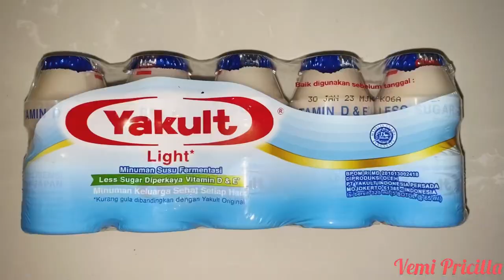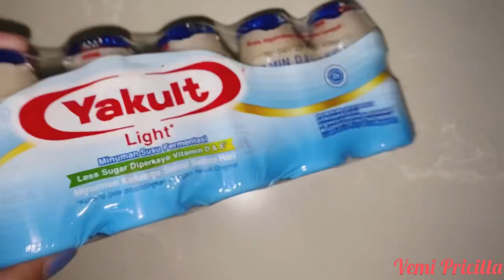Review Yakult Light Less Sugar, Rasanya 🤮🤮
Semoga kalian suka sama video ini ☺

Selamat Menonton,
Enjoooooy ~~~